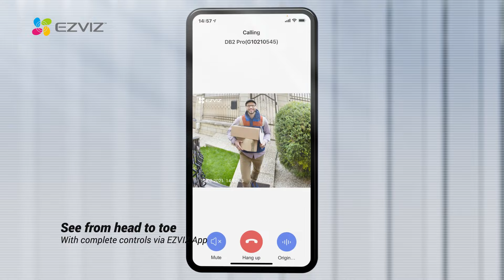EZVIZ DB2 Pro - All day & night wire-free front door protection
Featuring the ultra-sharp 2K+ resolution, the DB2 Pro video doorbell kit is your go-to security option for your doorstep. White & space gray, two colours available now!